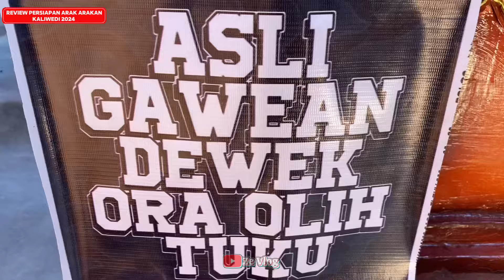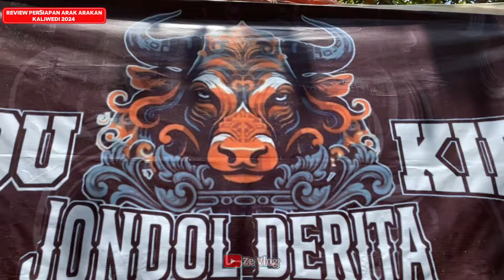REVIEW H-1 ‼️ Persiapan Arak Arakan Kaliwedi 2024 || acara muludan Kaliwedi - Cirebon 2024